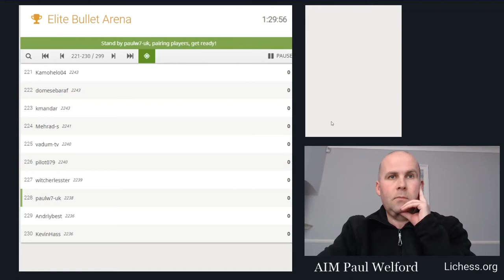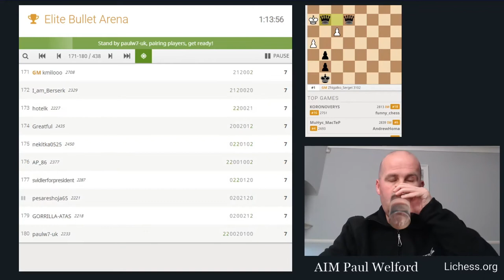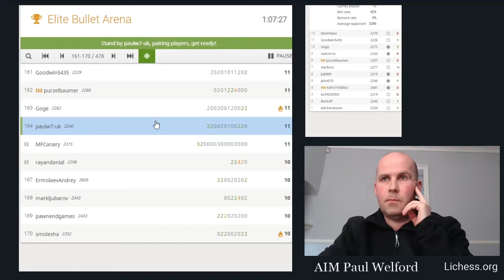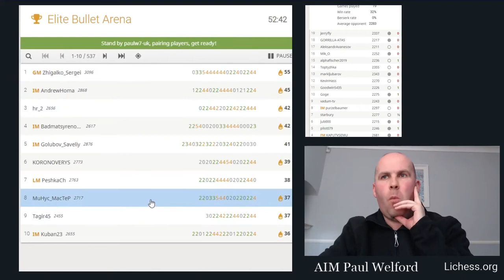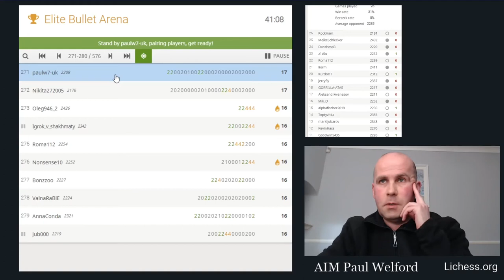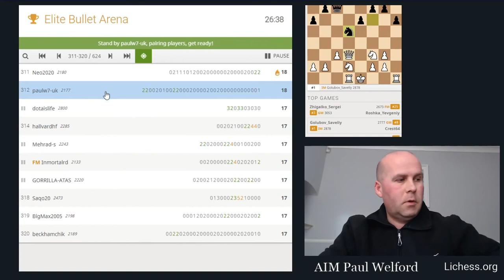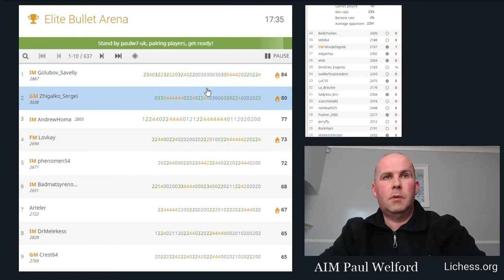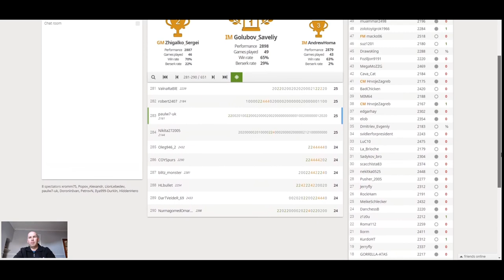Lichess.org elite bullet arena 5 4 2020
Lichess.org Elite Bullet Arena 5 April 2020.  easily my worst performance in any elite arena.  11 wins, 3 draws and 35 losses.  not playing well though i was the lower rated player in most of the games i lost.  As one of the lowest rated players in the event if i get a day where i am not playing well this type of result will happen.  I finished 283rd out of 651.  my performance rating 2032, average opponent 2289.  my rating went from 2238 to 2161.